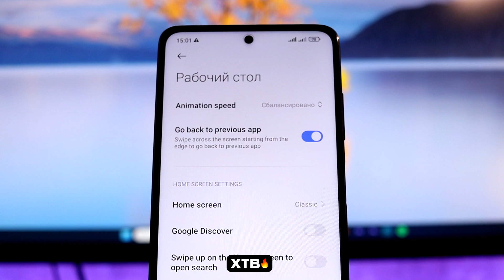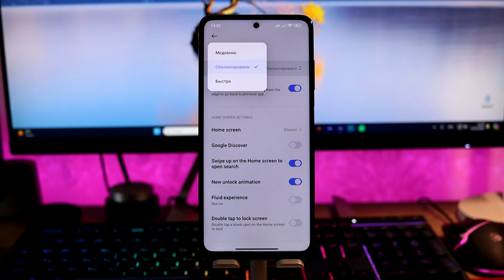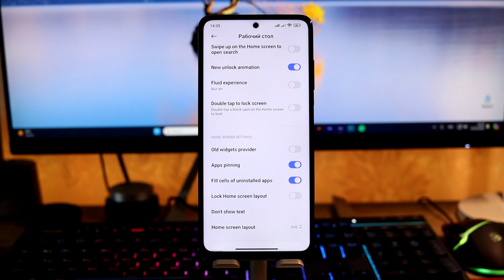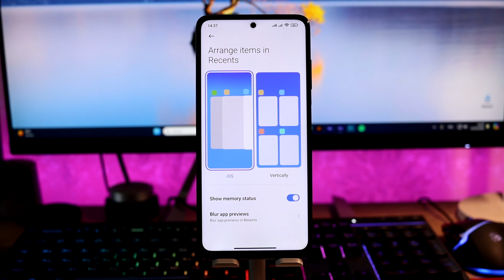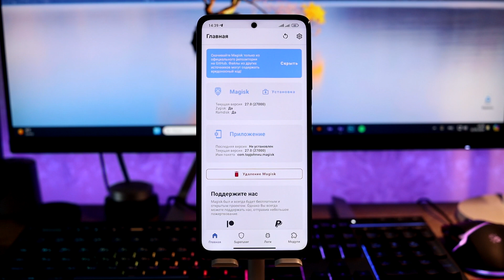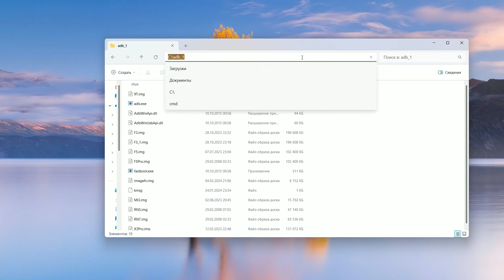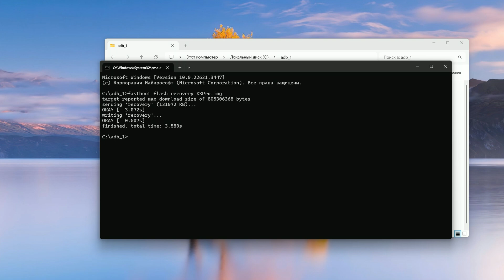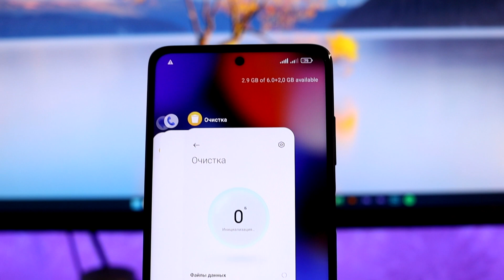🔥УЛУЧШИ POCO X3 Pro - ДАЙ Вторую Жизнь MIUI 14 с Android 13!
😲 Как заменить POCO Launcher и получить новые фишки на POCO X3 Pro с MIUI 14 и Android 13?